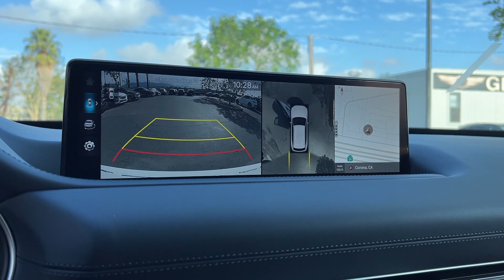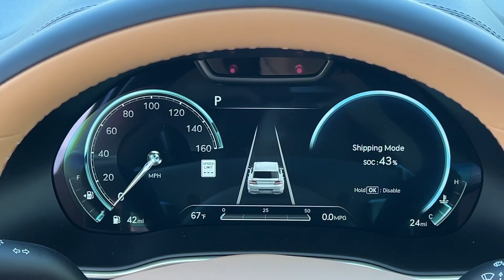2024 Genesis GV80 Corona, Riverside, Temecula, Loma Linda, Orange County G2722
Alta White New 2024 Genesis GV80 3.5T available in 2530 Wardlow Road, Corona, California at Cardinale Way Genesis. Servicing the Corona, Riverside, Temecula, Loma, Linda, Orange County, CA area.

Alta White 2024 Genesis GV80 3.5T 8-Speed Automatic 3.5L DOHCbrbrbrPlus government fees and taxes any finance charges any dealer document processing charge any electronic filing charge and any emission testing charge. The Manufacturers Suggested Retail Price excludes any optional dealer installed equipment. Factory incentives are subject to change and may depend on location of buyers residence and lease or financing terms. Please contact dealer for final price.